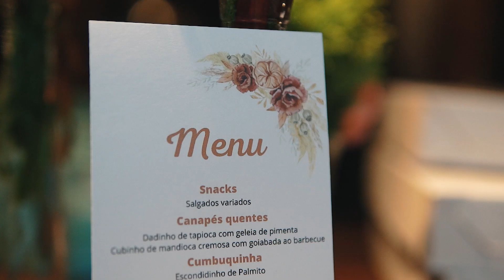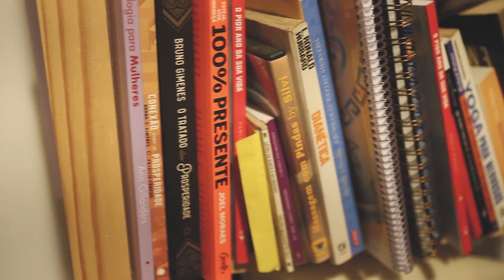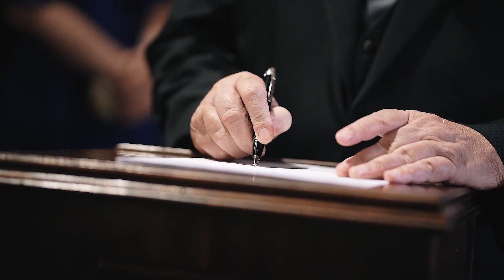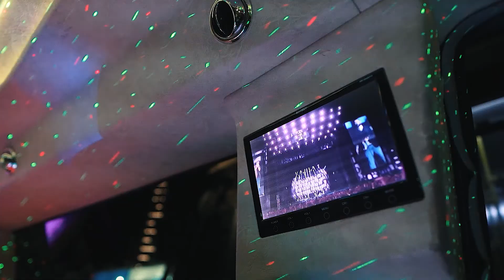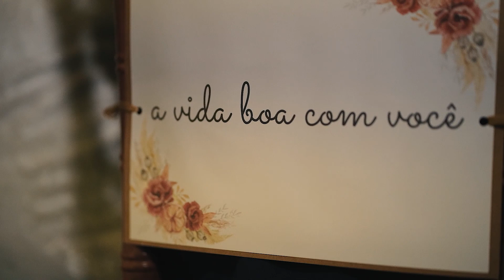Elayne e Fernando - Filme do nosso Casamento | Cerimônia na Íntegra | por CRIATIVUS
Elayne e Fernando  - Filme do nosso Casamento | Cerimônia na Íntegra

por
CRIATIVUS Foto e Vídeo
Fotógrafos Especialistas em Casamento
Filmagem Especializada em Casamento
Filmagem Corporativa Personalizada
Filme e Vídeo Institucional

CHAME NO WHATS:
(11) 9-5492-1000